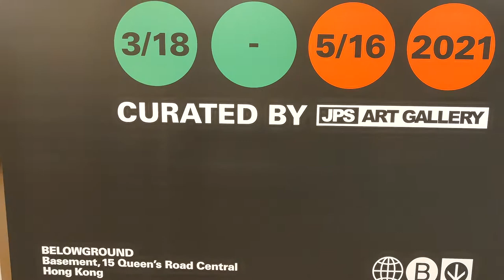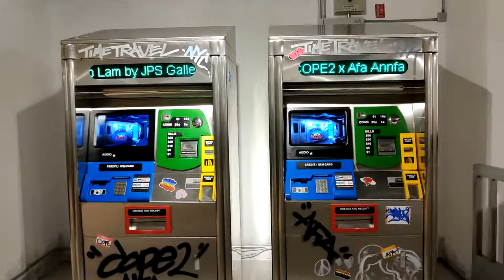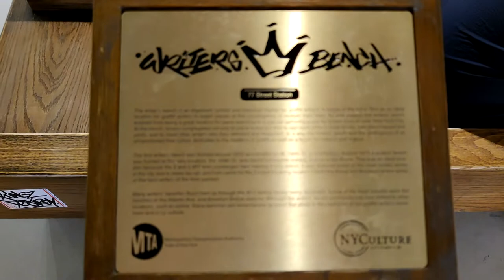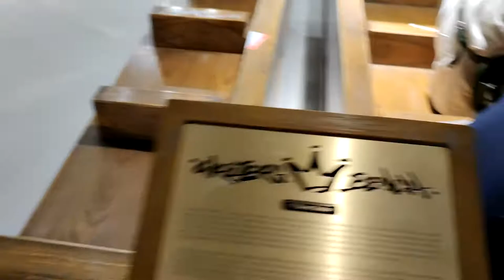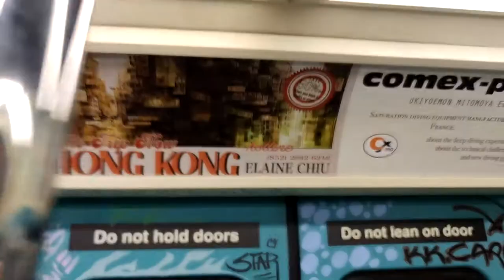「逆時⾞站」Cope2 x 李思汝 x 林輝聯展 - 2021年03月18日